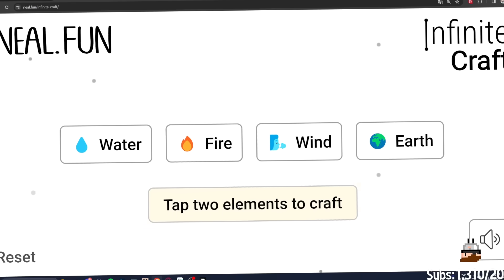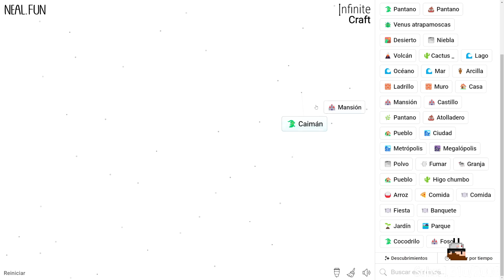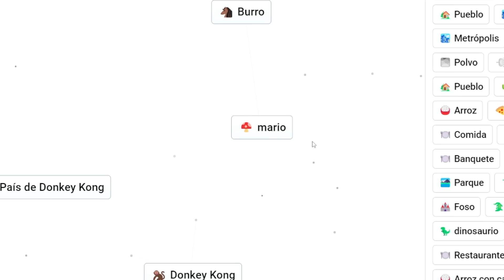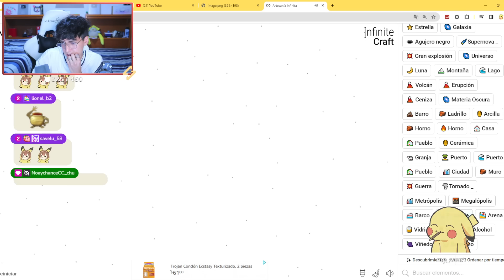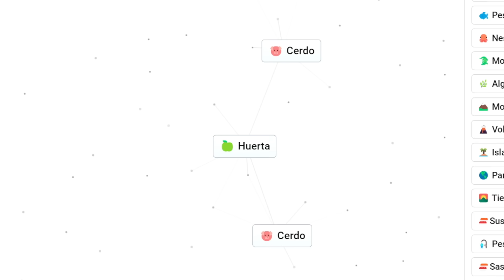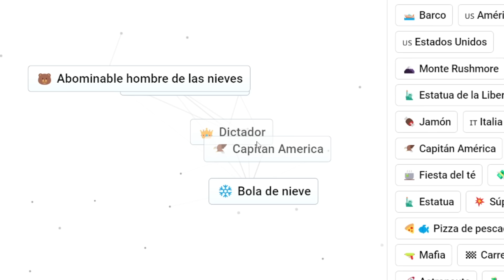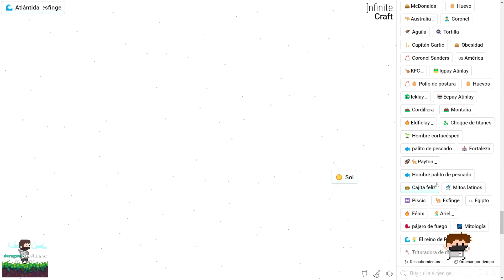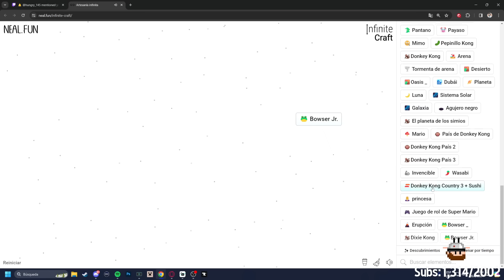el JUEGO de PALABRAS INFINITAS